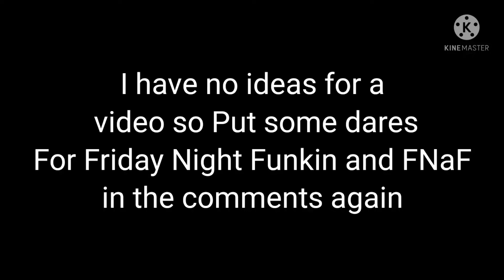I have a challenge for you